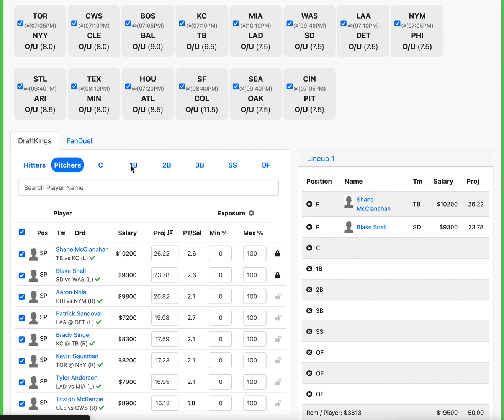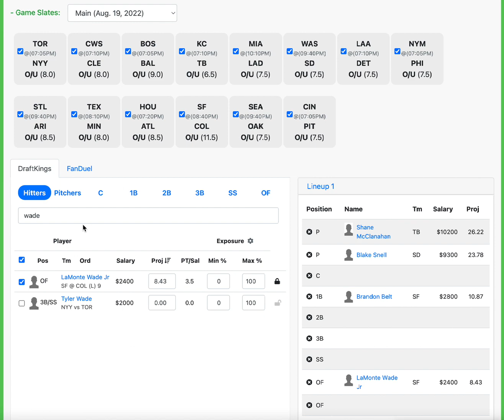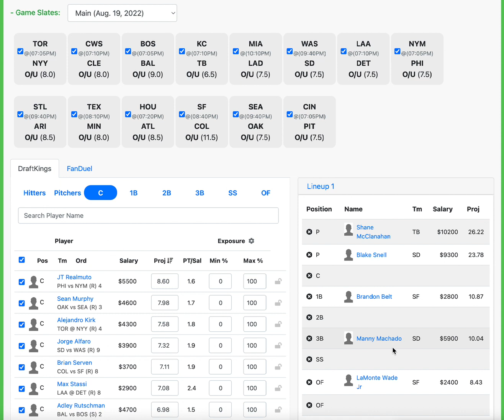8/19/22 MLB DRAFTKINGS & FANDUEL PICKS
IN THIS VIDEO I BREAKDOWN MY CORE PLAYS FOR THIS 8/19/22 MLB DRAFTKINGS & FANDUEL SLATE!